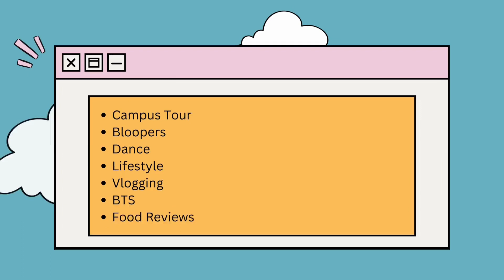Welcome to our channel :)